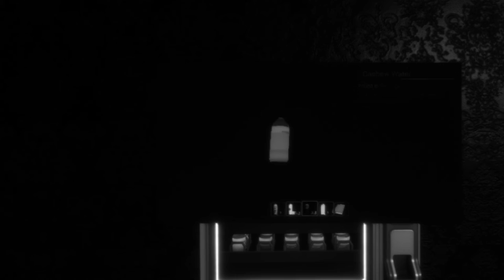The Backrooms: Mass Extinction - Glitched Halls VR Tour (Negative One)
This level is about ready now. More than just a preview. Here's me playing for 10 minutes in VR!